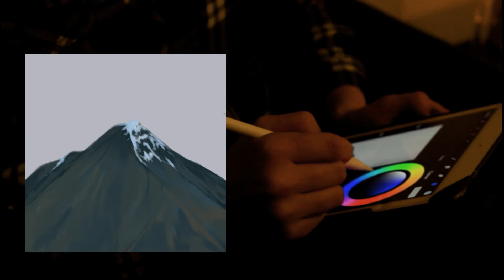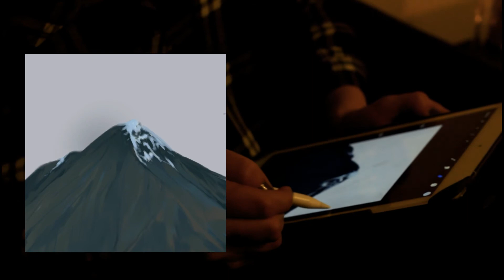An Inspiring Trip To Scotland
Artist on holiday aka "Inspiration on holiday" vlog.
This is something new among my videos, this the first time I post something more casual, more related to my life beyond my art space. I want to create more random content because it's fun, but art related topics will always stay on top. Let me know what you think about this idea!